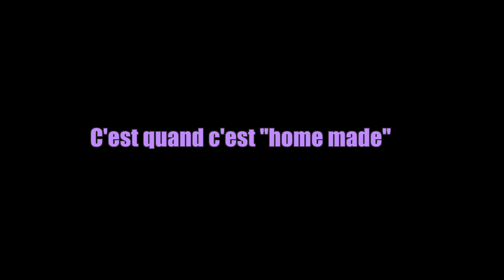Mes achats *pépites* seconde main à Memphis I Mon appartement Ep.2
Bonjouuuuuur tout d'abord je vous conseille de regarder la partie 1 de cette vidéo avant de commencer celle-la.

Dans cette vidéo mon appartement se rempli petit à petit. J'ai fait le choix d'acheter au maximum des objets/meubles de seconde main et ça vaut le coup! Je trouve des pépites pas chères et magnifiques.

Dites moi en commentaire ce que vous en pensez 👇